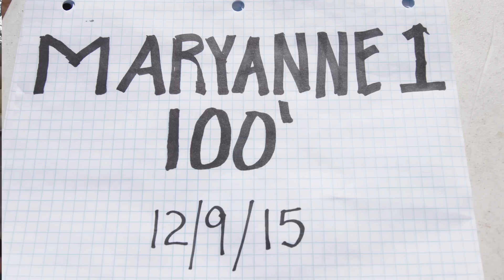The Garlock Project - Drilling for Primary Water in the Tehachapi’s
History

Pal Pauer’s mentor Hydrologist and Mining Engineer Dr. Stephan Riess was convinced that the primary water source for California City (California) originated from the Garlock Fault.  His dream for testing his hypothesis materialized when Pal Pauer drilled two test boreholes adjacent to the Garlock Fault in the Tehachapi Mountains at a 6,000-foot elevation. The outcome is remarkable!

Timeline

April 15, 2015 Primary Water Institute (PWI) founder Pal Pauer (Pal) was approached by clients for a feasibility study for locating several primary water wells on their property.  They provided topographic maps and approximate desired well locations.  Pal determined the project was feasible.

July 4, 2015, Pal made a site visit to the Tehachapi Mountains to verify the information provided on the maps.  Pal spent one week on site investigating viability and likelihood of primary water at this elevation (6,000 feet).  He found a vent or fumarole which was adjacent to the fault and represented a site favored by the property owners. Consequently, the owners and Pal determined and marked locations for 2 wells on the property.  Further investigation and drilling test boreholes was the next step.

A search ensued for a suitable drilling rig to make the project possible.  Several drilling firms were considered and it was decided by the property owners and Pal that Paul Hern Drilling Inc. had the knowledge and equipment that could drill the wells.  Note the state of the drilling rig.

Dec 6 2015, a trip was made by Pal from his home in Oregon to the Tehachapi’s to over-see the project.

Dec 8 Arrived on client’s property to start drilling

Dec 9 8:30 am, drilling begin on site.  The first test well was named Maryanne 1.  A highly fractured meta-volcanics was encountered at 20 feet which led to the probability of water.  Further drilling into the structure where large fractured material was ejected under air pressure along with an ever increasing quantity of water.  Work had to be stopped about 100 feet in depth due to the lack of availability of air volume and pressure to remove debris and water.  It is estimated that the water that was ejected from a 7-inch diameter borehole was at the rate of 800 plus gallons per minute.  Further progress could not be made with available volume of air and pressure.  It was determined that water was very good quality between 150 to 250 PPM/L – total dissolved solids (TDS).

The drilling rig was moved to the second well site named Heather 1.   This location is part of the same rim of the vent/fumarole that is estimated to be between 2-5 feet in width.

Dec 10, approximately 100 yards across from first site, the same procedures were followed and water was encountered in larger quantity at a 60-foot depth and drilling could not proceed any further due to inability to remove water/cuttings and debris.